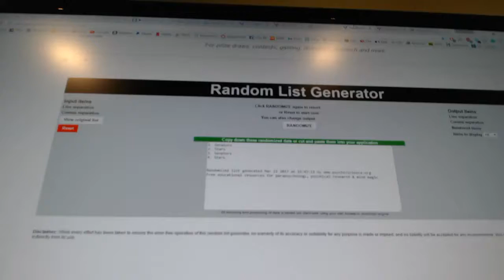Multi Randoms - C&C 7104